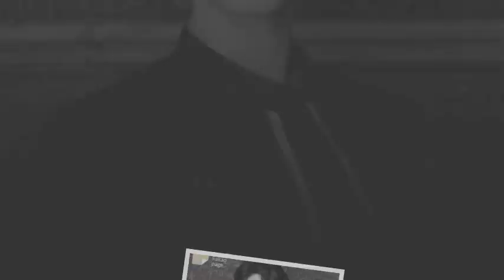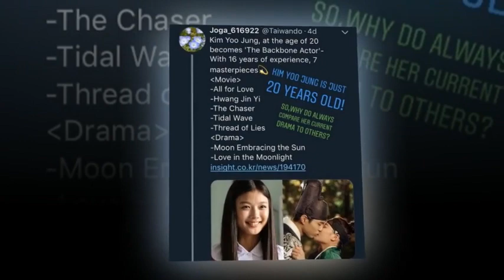박보검 & 김유정 -BoYoo Couple PH @you_r_love is just 20 years old (Korean age) but 👀